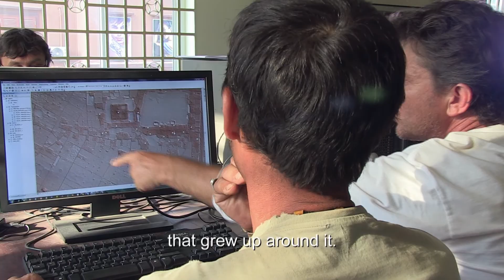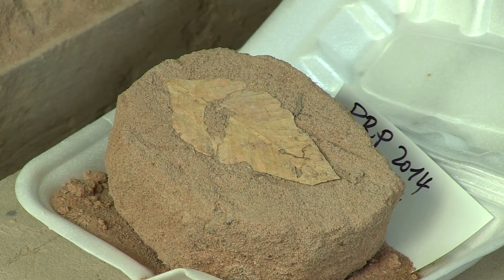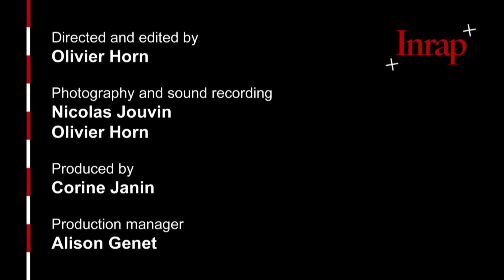The Siem Reap Airport Excavation - Cambodia 2014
VINCI Airports supports an extensive programme of archaeological digs at Siem Reap Airport, near the temples of Angkor, under a five-year agreement that was renewed in 2011.
The digs were led by the French National Institute for Research in Preventive Archaeology (Inrap) and the Authority for the Protection and Management of Angkor and the Region of Siem Reap (Apasara).